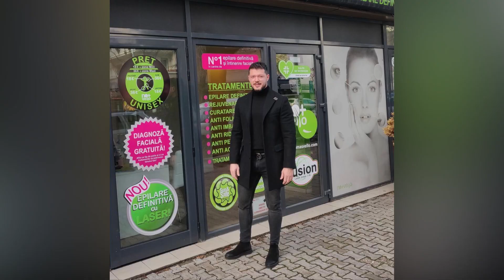🛑Victor Slav traieste o drama de ceva timp. DESPRE CE E VORBA❓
Bianca Dragusanu Vrea Sa-si Ia Apartament In Dubai. Blonda s-a decis. Cu cat isi inchirieaza casa?

🔴Cum arată tortul Biancăi Drăgușanu. Cum va petrece ziua de nastere la 40 de ani Bianca 🍰🎂

🔴LA CE PRETURI ISI VINDE BIANCA DRAGUSANU HAINELE DE LUX SECOND HAND, SI DE CE A AJUNS SA FACA ASTA❓